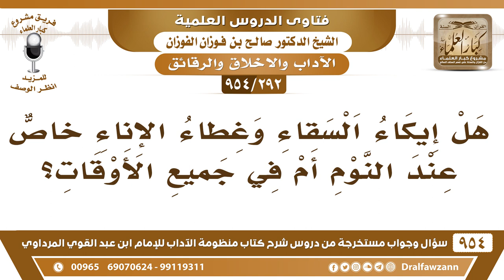[292 -954] هل إيكاء السقاء وغطاء الإناء خاص عند النوم أم في جميع الأوقات؟ - الشيخ صالح الفوزان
-[292 /954] السؤال: هل إيكاء السقاء وغطاء الإناء خاصٌ عند النوم أم في جميع الأوقات؟
الجواب: جميع الأوقات الذي عند النوم إطفاء النار وغلق الأبواب، أما إيكاء السقاء وتغطية الطعام والشراب هذا عام في النهار وفي الليل.
للاشتراك في قناة الشيخ صالح الفوزان
سؤال وجواب من شرح منظومة الآداب ( 945 ) مقطع

للاستفسار والإقتراحات والدعم
رئيس الفريق
لمشروع كبار العلماء